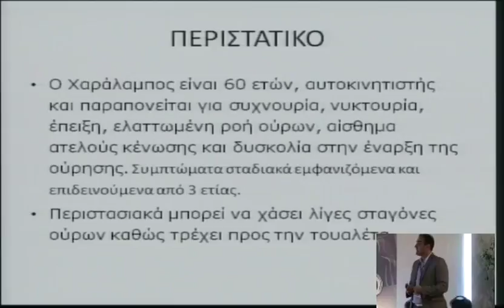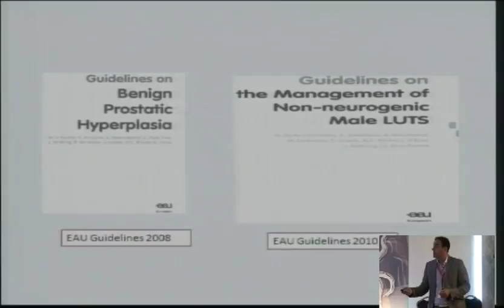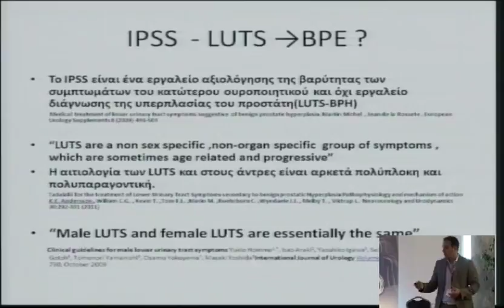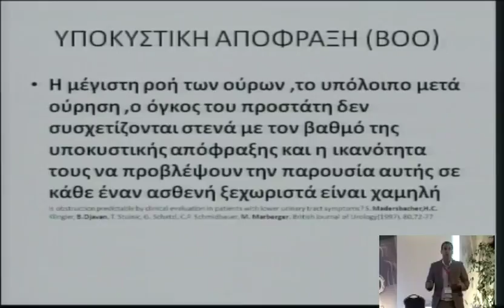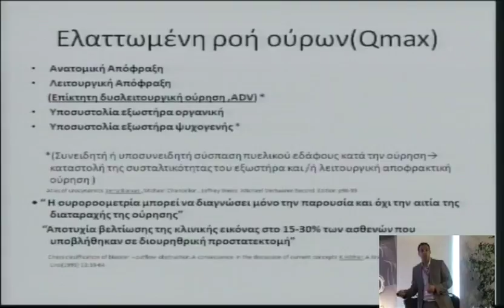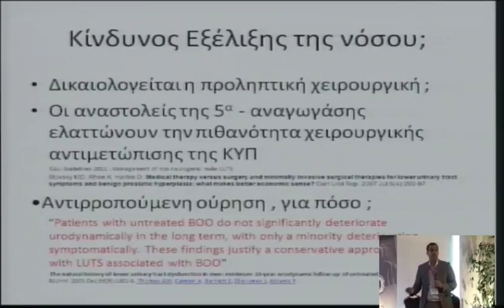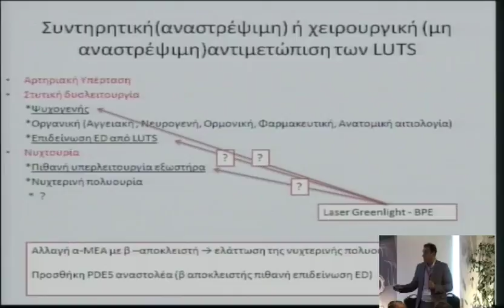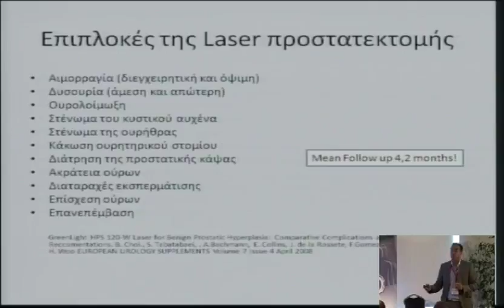4o diadr saturday 1 1